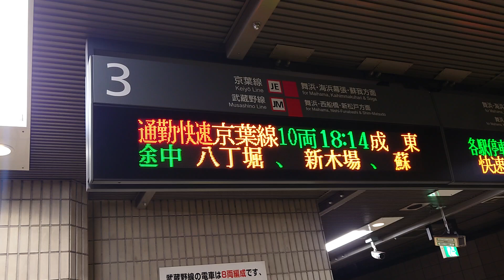通勤快速 停車駅